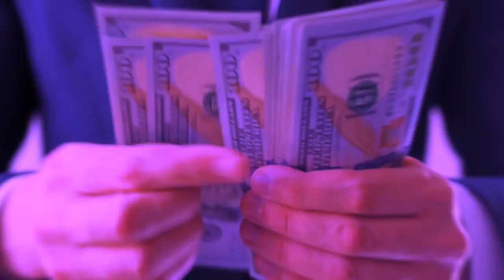Produtora de vídeos em Aricanduva SP: Animação 2D, 3D e Vídeo institucional